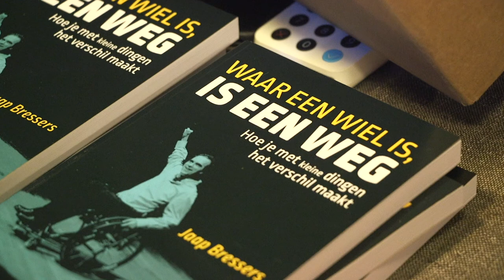Jaap Bressers - Compact Video - video productie van concept tot realisatie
Bent u op zoek naar een video productie? Compact Video, Leo Moerland is het bedrijf dat u gaat helpen bij het maken van een productvideo, instructievideo of andersoortige (bedrijfs)film. Wij zijn sterk in het omzetten van, soms nog niet vastomlijnde, ideeën naar pakkende concepten en doeltreffende video's. Zowel in te zetten als online video of voor andere communicatie doeleinden.